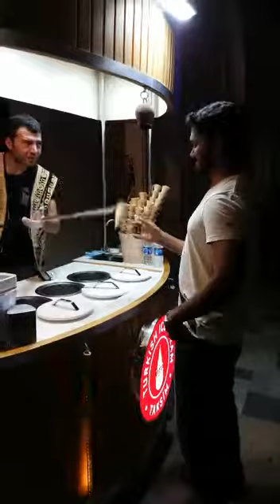Turkish ice cream guy playing with mallu guy......